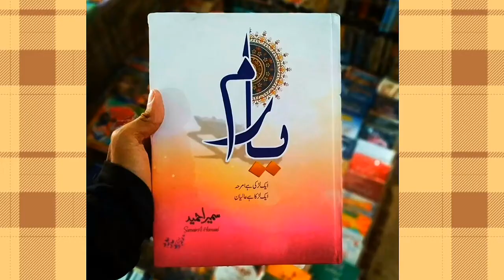Yaram novel by Sumaira Hameed|داستان یارم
Yaram Review:
        Yaaram by Sumaria Hameed. A story of love and friendship. A story of relationships in general. A story about uni life. I loved this book. I absolutely, totally loved this book. I dived into it with high expectations and it lived up to each one of them. Crazy, right? A book this hyped and not overrated either? A rare event indeed.

        As the story begins, we’re introduced to the character of Amraha. She lives in Lahore with her family and is looked down upon by everyone. Or at least by anyone who knows her history. See, she’s considered manhoos in her family because of certain unfortunate events that transpired at the time of her birth. People think she’s bad luck. That she’s a living embodiment of evil eye.

       Imagine the trauma a person with such reputation must have gone through their entire life. Nobody cared about her. She had no friends. Her own family taunted her for what she was wasn’t. But, there was one person who did care for her. And looked after her. And groomed her. Her grandfather. Who loved her more than his own children, and more than her own father. He helped Amraha get away from this toxic environment and sent her to Manchester University in Manchester UK for higher education. Here is where Amraha discovered herself, made friends, found love, and then messed everything up!

      Enter Aliyan, the love interest. Vera, the best friend. Carl, the troublemaker. Lady Meher, the savior of lost children. And other characters that show so many different forms and aspects of love that you just can’t help but melt at them. Amraha, a girl starved of love, confidence and self-esteem finds herself among these beautiful people and grows as a character. A lot. But in a very realistic way. She’s not fixed overnight. She’s not turned perfect either. She’s a flawed character and remains so throughout the novel. But her endurance grows with the story. She makes a lot of mistakes, but she also tries to fix them. “Tries” being the key word here. She doesn’t always succeed in fixing things. She does, however, have a special ability to royally screw things up. That’s what makes her character so realistic and relatable.

       Aliyan, on the other hand, is an apple of everyone’s eye. He’s the popular kid in uni. Everyone loves him and for a good reason. He’s charming and decent. But he doesn’t have a lot of friends. His past is as shady as his name: Aliyan Margret. A Muslim first name with a non-Muslim last name. He fells in love with Amraha not long after she lands in his country. It’s very subtle and beautiful. He finds ways to spend time with her. He endures her snarky attitude. He laughs at her lame attempts at humor. Of course, Amraha’s feelings grow too. But, being a typical Pakistani girl chained with society’s traditions and customs, she rejects him. Things take a turn for the worse when Aliyan finds out the real reason for her rejection.

        This is where this book that was making me laugh so much started to go glum. It became sad, so incredibly sad that I had to put it down on many occasions to take a hold on my emotions. I will not go into details of the story, but let me say how things get so much worse between Amraha and Aliyan in second and third act of the book before getting good. And what a cost Amraha had to pay to make things right again! And it had everything to do with Aliyan’s background and his past.

Apart from Amraha and Aliyan, there are two other characters that deserve admiration: Vera and Carl. Vera is a Russian girl who becomes Amraha’s best friend. She’s a strong girl; incredibly strong, skilled and resourceful. Carl is Aliyan’s childhood best friend/enemy. He’s like Fred and George from Harry Potter. He’s a prankster. I initially didn’t like him, especially after the role he played in Amraha and Aliyan’s love story, but he grew on me big time later on. Carl too, in a way, becomes Amraha’s friend despite her reluctance.

Throughout the novel I kept thinking how lucky would I be if I had a friend like Vera. There was so much to learn from her. She had so much to give to the world and people around her. She became Amraha’s knight in shining armor whenever she got in trouble. She lend her support to her whenever she needed it. In return, Amraha sacrificed something great to honor their friendship. I have many problems with that “something” and the way Vera’s character handled in the third act with that unnecessary plotline, but overall she was brilliant.